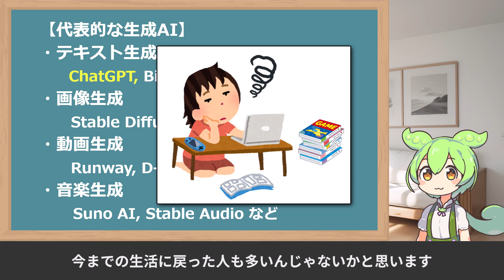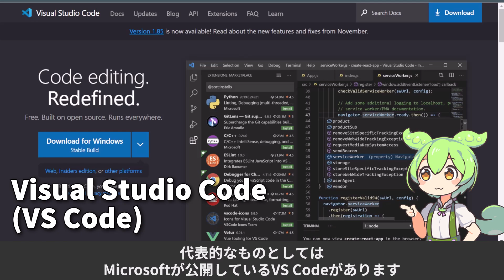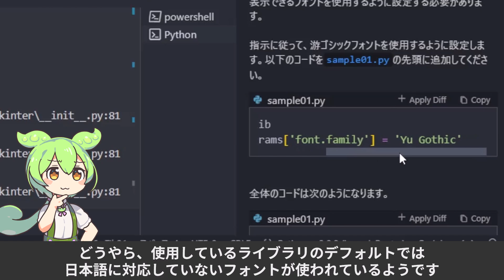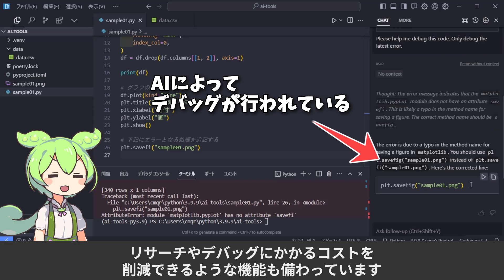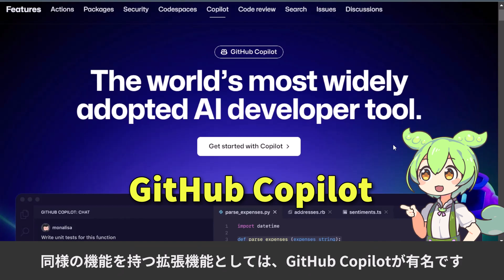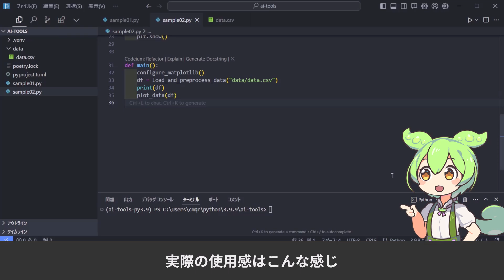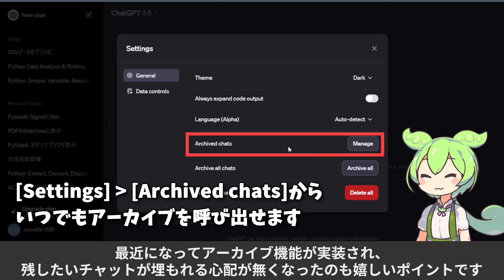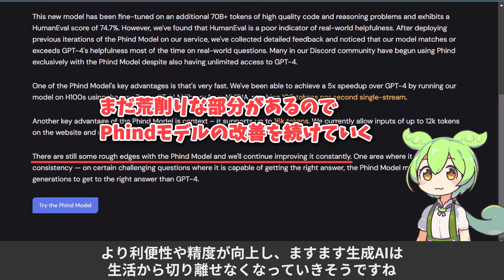【これで十分】初心者なら無料ツールでもOK！プログラミングに便利な生成AIツール4選【ずんだもん解説】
今回は、プログラミングの学習・開発コストを大幅に下げるために役立つ生成AIツールを4つ紹介しました！

「プログラミングに興味はあるけど、難しそうで自分にできるか不安…」
と思って手が出せずにいた人も多いと思いますが、

ChatGPT ＆ Phindという強力なサポートの下で
Cursor ＆ Codeiumという支援のあるコーディング環境でなら
自分のペースに合わせて学び、スキルアップしていくことができます。

いずれも無料で使用可能な範囲内で十分活用ツールです。
この動画をきっかけに、「プログラミングやってみようかな…！」と思う方がいれば嬉しい限りです！

【目次】
0:00 オープニング
1:39 1. Cursor
5:45 2. Codeium
7:39 3. ChatGPT
9:13 4. Phind
10:59 エンディング

【今回紹介した生成AIツール】
■Cursor

【関連動画】
▼【地味に便利】今日から使える！プログラミングが捗るPythonライブラリ5選｜pretty-errors, glob, tqdm, tabulate, rich【ずんだもん解説】

▼【よく分かる】PythonでChatGPTのAPIを叩く！基本的な使い方や注意点を初心者でも分かるよう丁寧に解説【ずんだもん解説】

【お借りした素材】
音声: